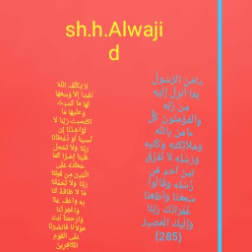SH HASSAN ALWAAJIDI